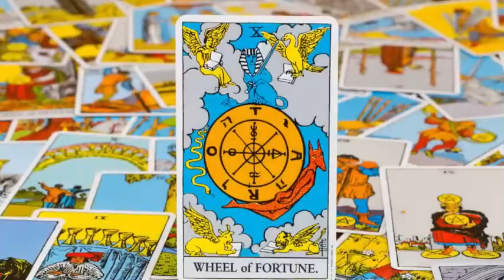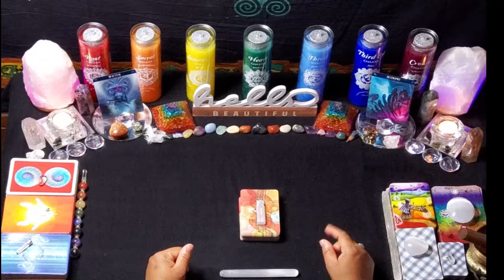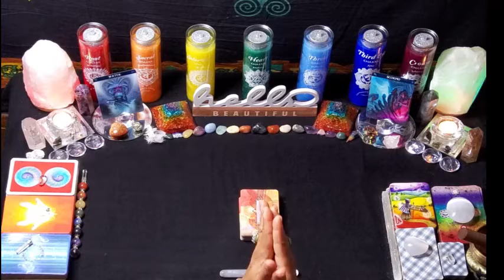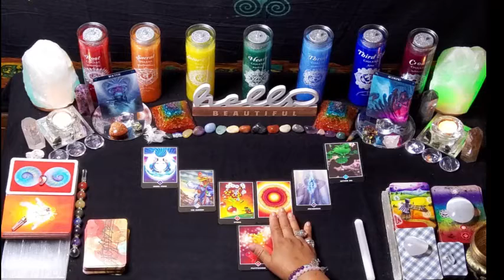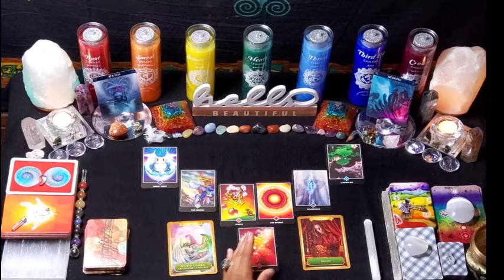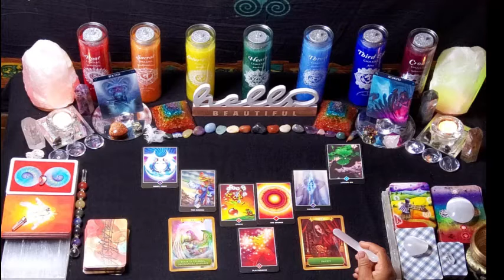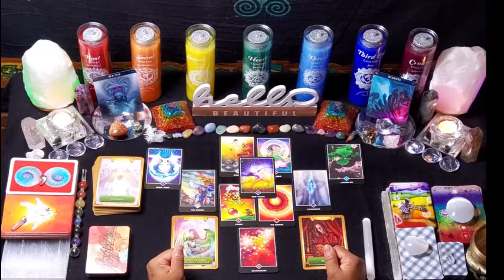SCORPIO- Into the Energy of Abundance!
Hello Beautiful Soul. Welcome to the Healed Healer Tarot. My name is Angel. I am so grateful and honored for your support here on my channel.
You are in the perfect place, at the perfect time, for the perfect reason. Self-Actualization!
Here at The Healed Healer Tarot, we look at the practical uses of tarot, and how you can use tarot in your everyday life for soul exploration, spiritual development, enlightenment, elevation and evolution of your soul’s journey, back to the divine!

What is, Self-Actualization?
-The realization or fulfillment of one's talents and potentialities, especially considered as a drive or need present in everyone. Definitions from Oxford Languages
-Self-actualization, in Maslow's hierarchy of needs, is the highest level of psychological development where the "actualization" of full personal potential is achieved, which occurs usually after basic bodily and ego needs have been fulfilled. Wikipedia

What does it mean to be self-actualized?
Maslow defined self-actualization to be "self-fulfillment, namely the tendency for, the individual, to become actualized in what he is potentially. This tendency might be phrased as the desire to become more and more than what one is, to become everything that one is capable of becoming." Wikipedia

I AM THAT I AM; is a common English translation of the Hebrew phrase אֶהְיֶה אֲשֶׁר אֶהְיֶה‎, ’ehyeh ’ăšer ’ehyeh – also "I am who I am", "I will become what I choose to become", "I am what I am", "I will be what I will be", "I create what I create", or "I am the Existing One". Wikipedia

Why do some people evolve to self-actualization and other do not?
Un-enlightened: having or showing a lack of necessary knowledge or understanding: not enlightened.  Merriam-webster.com
This channel is dedicated to Spiritual Enlightenment, Alignment, Healing, and to Living Life with Joy, Peace, Purpose and Intent so you may live the life that is yours, by your Divine Right!
Through the explorations of tarot, we will evaluate Twelve Dimensions of Soul Exploration; Health & Fitness, Intellectual, Emotional, Character, Spiritual, Love Relationship, Parenting/Nurturing, Social, Career, Financial, Quality of Life and your Life Vision. We will discover and expand on the purpose of life. Identify where you are on your journey. Establish Life Skills to become the best version of you. Allow for Self-exploration and Understanding of your unique soul signature. Provide Clarity of Your Divine Purpose. Awaken and become Spiritually Enlightened. Explore and Develop your Intuition and Intuitive knowing. Heal your Chakras and Energy Bodies. Learn the art of Divination and Manifestation. Set clear intentions and live a meaningful and purpose driven life. Create emotional maturity and stability. Create mental clarity and wisdom. Create physical health and material abundance. Create connections to ALL things and oneness with the Divine. Create the life of your dreams with purpose and intent, in joy and happiness. Become a member of the Soul JoyKners Family.

Build Wealth and Abundance with Lynn Richardson’s Wealth University. Live your life like a business and build multiple streams of income!